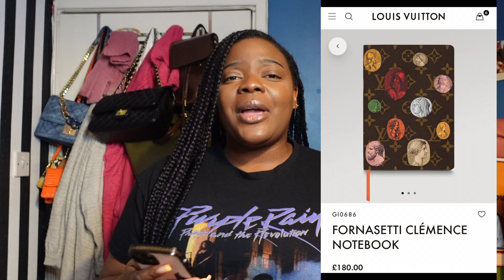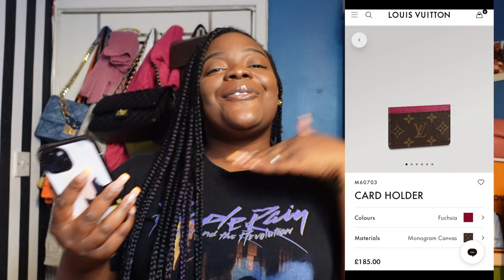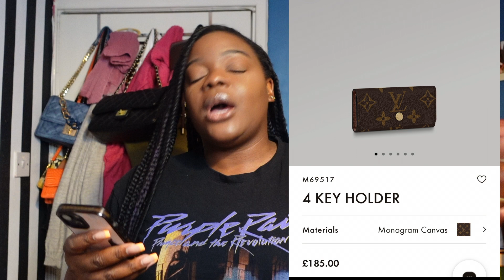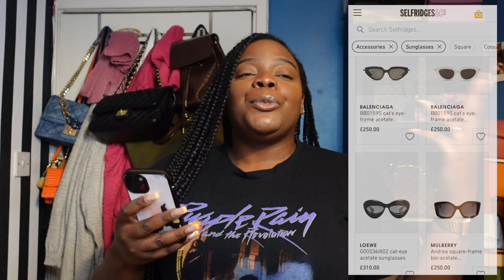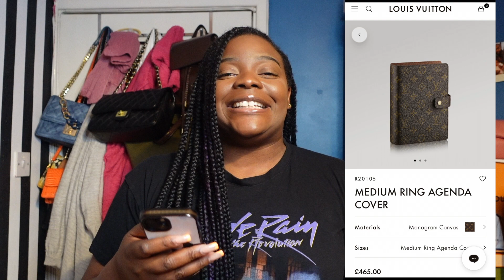MY TOP TEN LUXURY GIFT IDEAS £500 AND UNDER | CHANEL | LOUIS VUITTON | GUCCI | SAINT LAURENT + MORE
Theses are my top 10 gift ideas for any luxury lover! From about 17 mins in, I give you my thoughts on some of Love is Blind contestants from season 3, just because lol why not? SPOILER ALERT only watch this far if you've watched it all, including the reunion! Hope you enjoy, lets chat in the comments! (please)